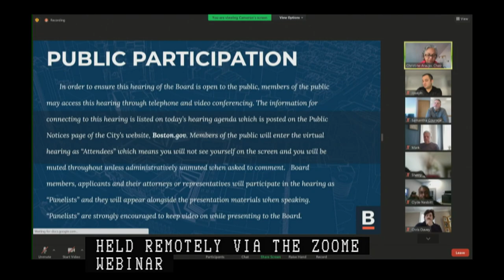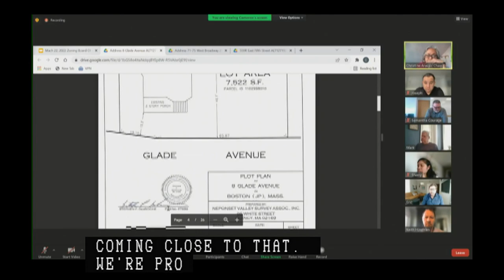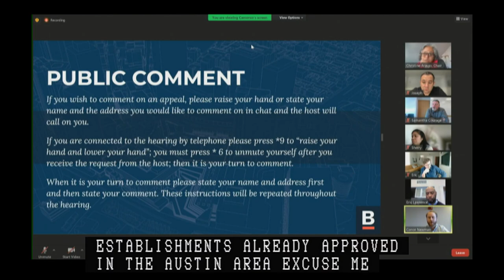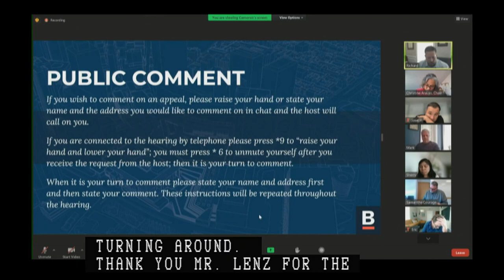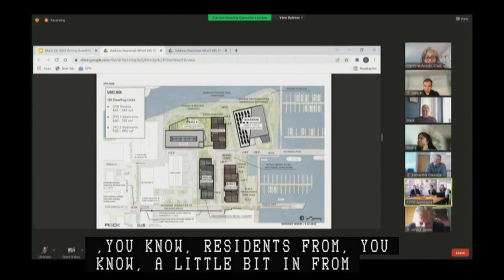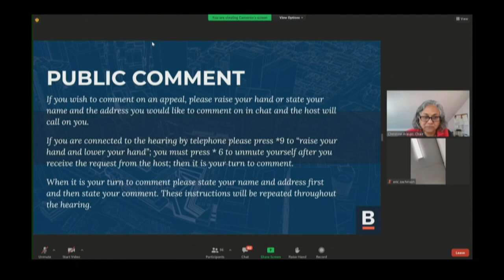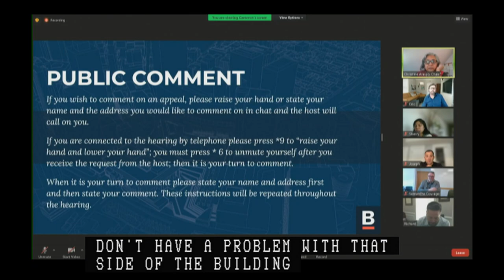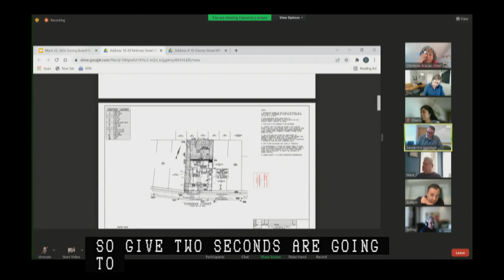Zoning Board of Appeal Public Hearings 3-22-22